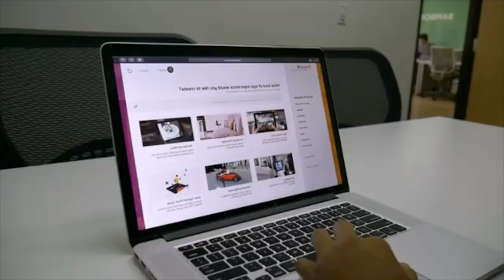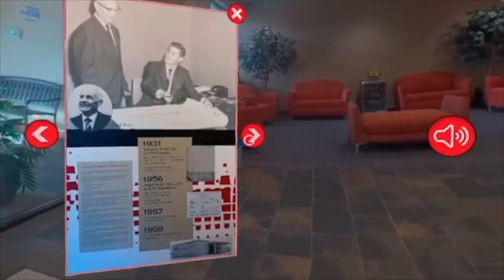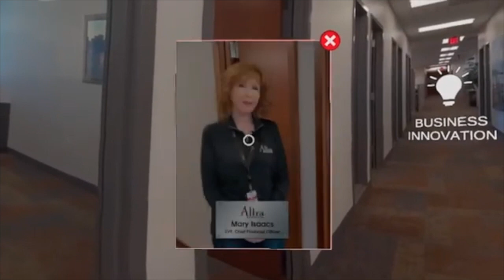I love Event Tech 007- Kunal Patel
Joel Martin sits down with Kunal Patel, CTO of BrandXR. Patel is a tech guy! His background experience lies in game development, gaming tools, and 3D computer science. He realized how hard it is to do VR, he created a platform that offers simple templates and doesn’t requiring coding. Be sure to watch this episode to get a glimpse of the magic that goes into the company and sign up at BrandXR.IO today!